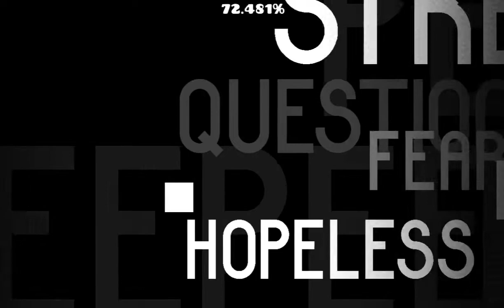{ LIMBO } By Cantis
fixed by Squidely

ID: 79096756

Made in 5 days lmao